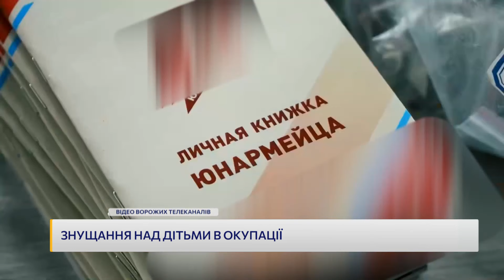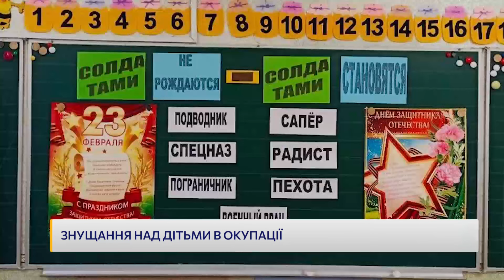ЗМУШУЮТЬ виготовляти зброю та дрони! Як московити промивають мізки дітям пропагандою РФ?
До своїх воєнних злочинів московити намагаються залучити якомога більше дітей на окупованих територіях України. Росіяни змушують маршурувати, вправлятися зі зброєю та виготовляти дрони для російської армії. Як росіяни знущаються з дітей в окупації?